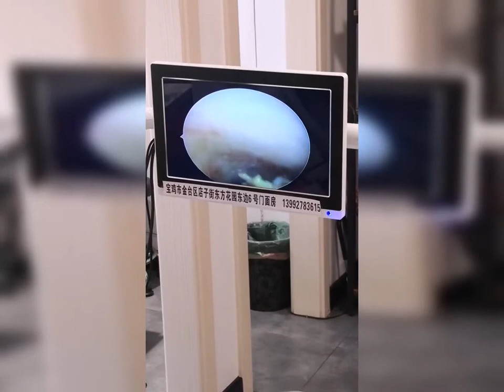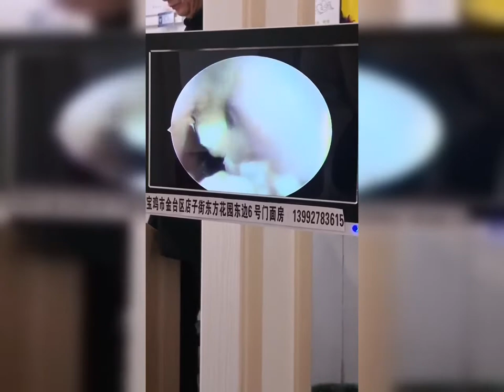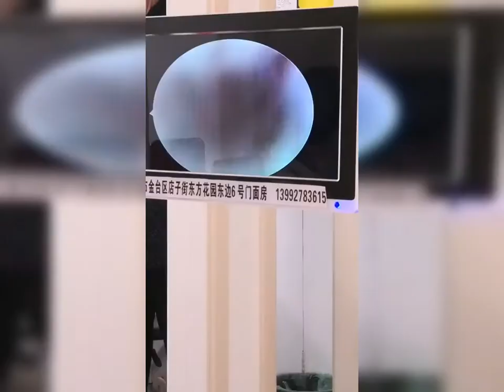耳掃除 | 耳かき | 耳垢 | プロに耳掃除してもらったら、とんでもないモンスターに遭遇しました| 汚さレベル9！？音聞こえない！？閲覧注意。ごっそり取れました。